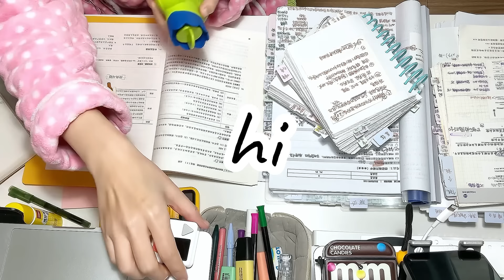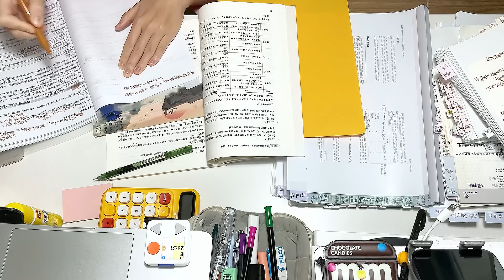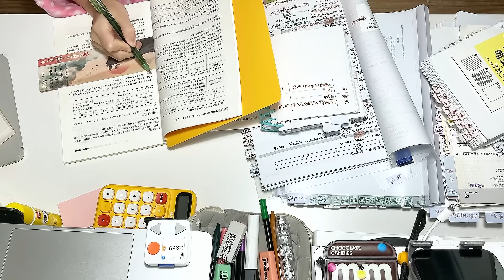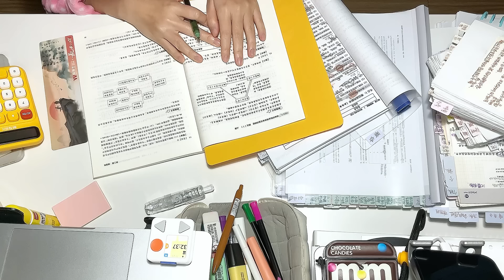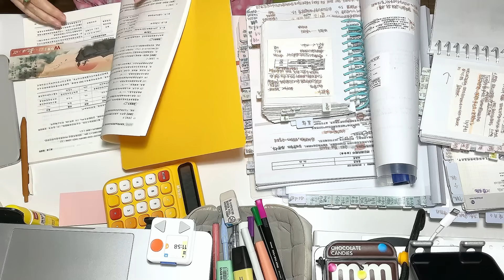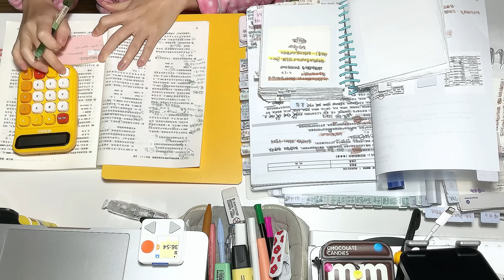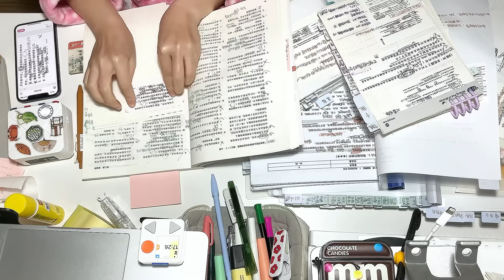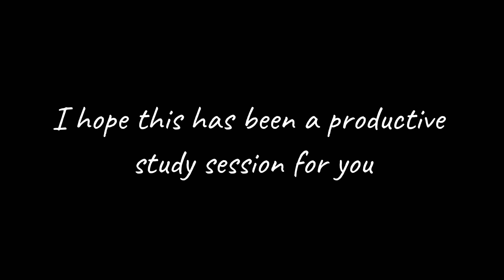STUDY WITH ME| Background noise,no music,no break | ASMR | real time｜motivation